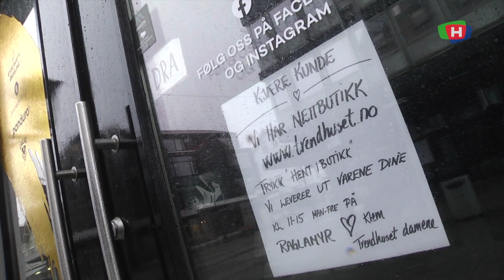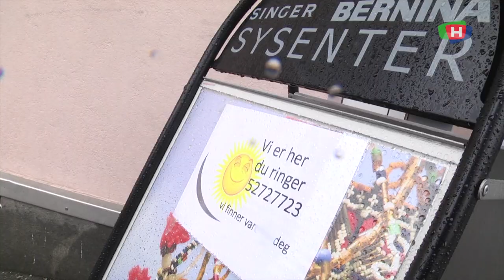210408 Haugesund sentrum med nytt konsept for å lokke kunder